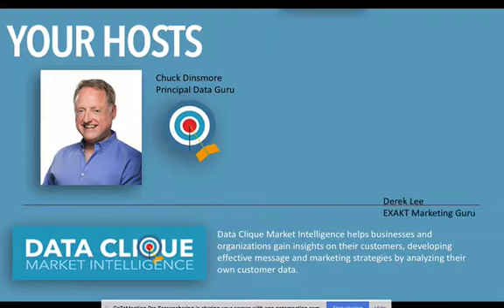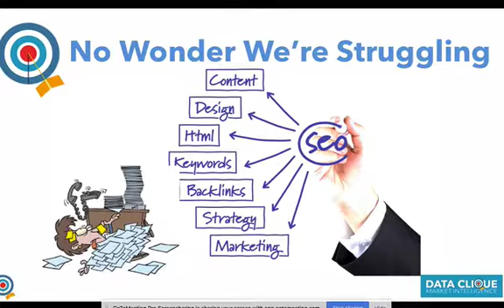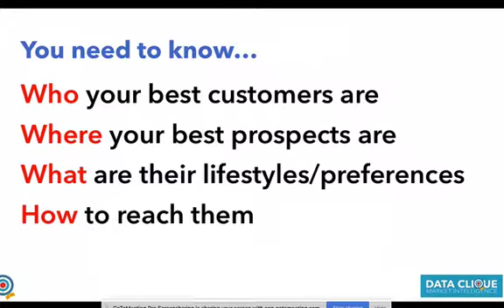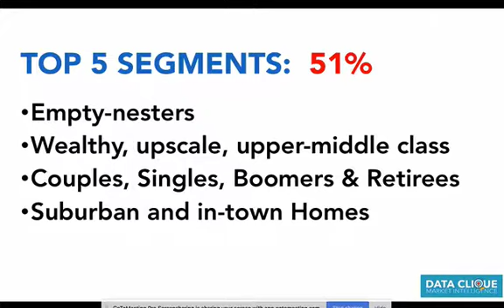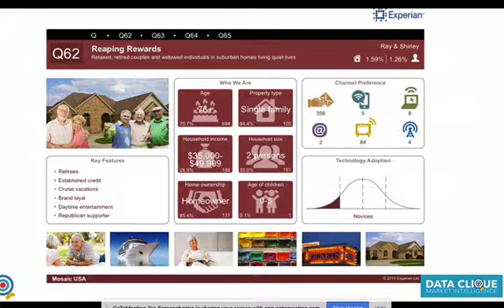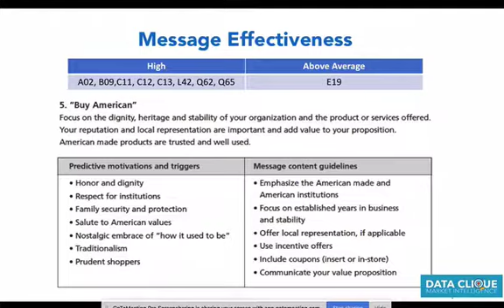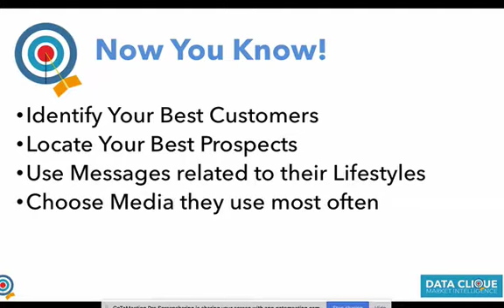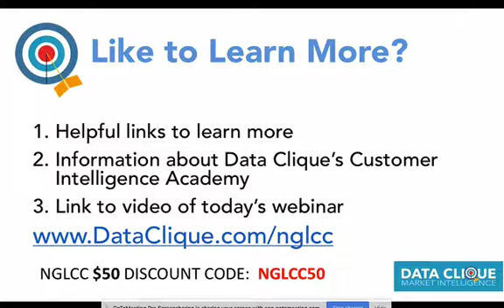Using Consumer Behavior Data to Market Smarter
Choosing the best media is extremely important since your budget is not unlimited, but before you do, you want to develop a marketing strategy that will bring you the most customers for your money.

The question you should start with is "Who is my best customer and what do THEY prefer?"

Wouldn’t it be better if you know exactly who you were trying to reach, what their hot buttons are, and what it would take to get them to buy from you?

This webinar teaches you the basics of using consumer behavioral data to better know your target.